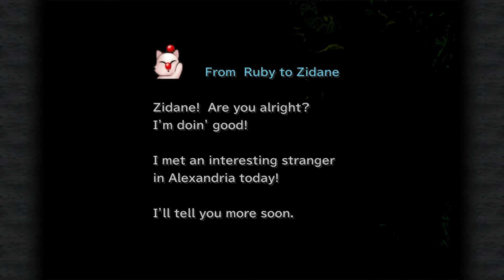Final Fantasy 9 let's play walkthrough 6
Final Fantasy IX (ファイナルファンタジーIX Fainaru Fantajī Nain?) is a role-playing video game developed and published by Square for the PlayStation video game console. Originally released in 2000, it is the ninth title in the Final Fantasy series and last to debut on the original PlayStation console. In 2010, it was re-released as a PSone Classics title on the PlayStation Network. The game introduced new features to the series like the "Active Time Event", "Mognet", and a unique equipment and skill system.

Final Fantasy IX's plot centers on a war between nations. Players follow a young thief named Zidane Tribal, who joins with others to defeat Queen Brahne of Alexandria, the one responsible for starting the war. The plot shifts, however, when the characters realise that Brahne is working with an even more threatening person called Kuja.

Final Fantasy IX was developed alongside Final Fantasy VIII, but took a different approach by returning to the more traditional style of the early Final Fantasy games. Consequently, Final Fantasy IX was influenced significantly by the original Final Fantasy game, and features allusions to other titles in the series. It was released to critical acclaim and holds the highest Metacritic score of all Final Fantasy installments. Final Fantasy IX was commercially successful, selling 5.30 million units worldwide by March 31, 2003.